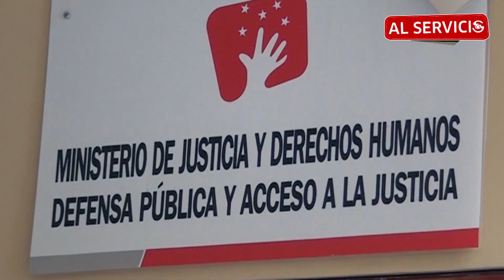Centro Integrado del Sistema de Administración de Justicia (CISAJ) Villa El Salvador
Poder Judicial, Ministerio de Justicia y la PNP atienden en un mismo local ubicado en Villa El Salvador. CISAJ 🏬